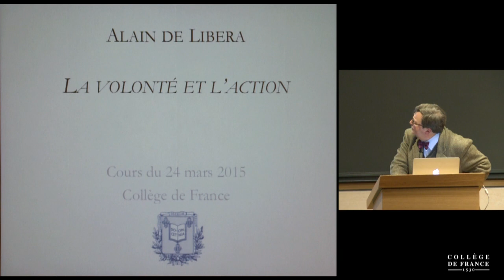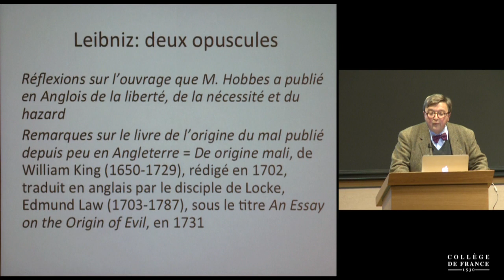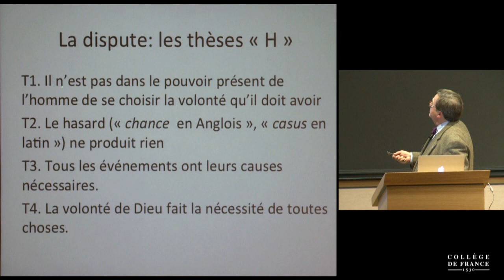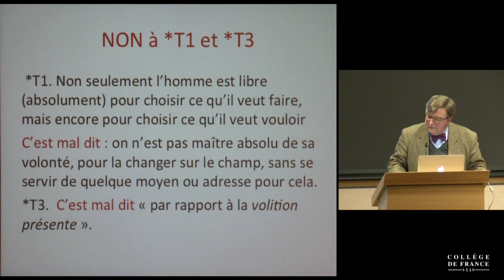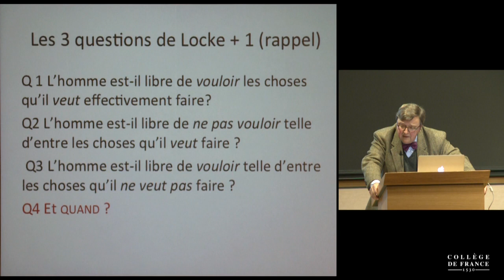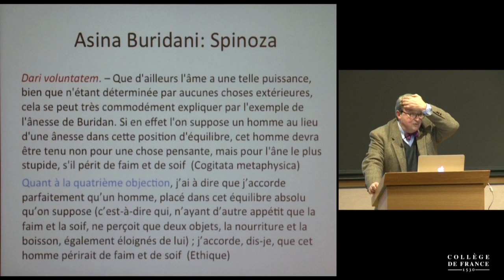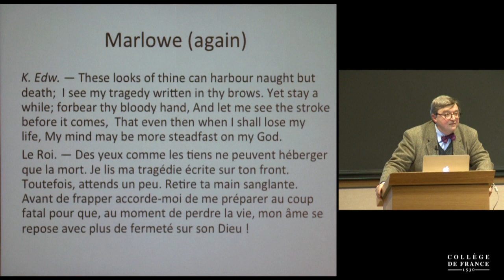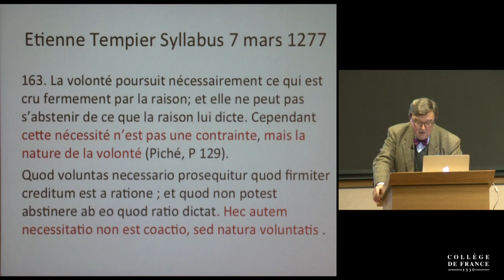L'invention du sujet moderne (suite) : la volonté et l'action (9) - Alain de Libera (2014-2015)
Enseignement 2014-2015 : L'invention du sujet moderne (suite) : la volonté et l'action
Cours du mardi 24 mars 2015 : L'invention du sujet moderne (suite) : la volonté et l'action 1/2